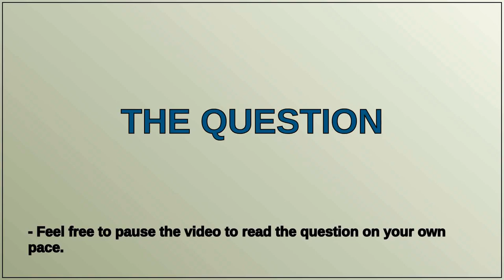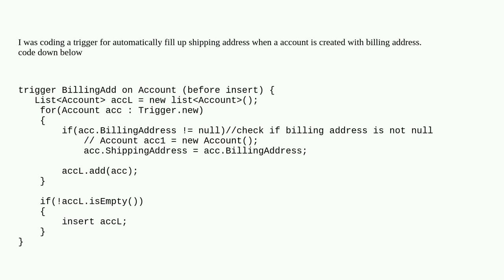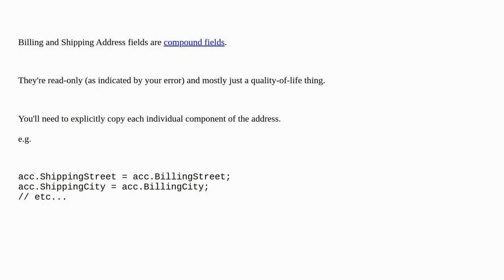Salesforce: Field is not writeable: Account.ShippingAddress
Field is not writeable: Account.ShippingAddress

A special thanks goes out to the community

  apex after-trigger trigger